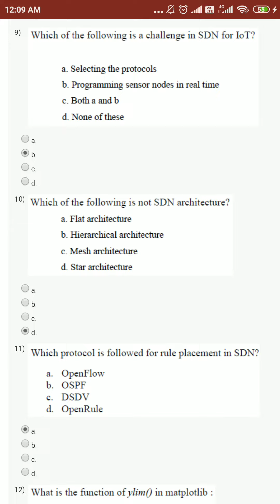Introduction to Internet of Things Assignment 7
NPTEL Introduction to Internet of Things Assignment 7 #2020